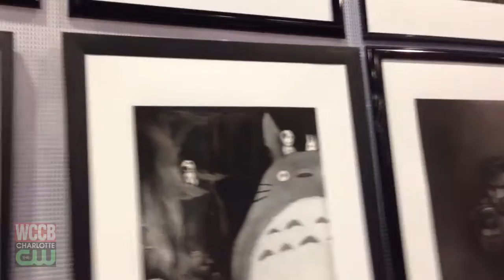HeroesCon 2015: Will Pigg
WCCB, Charlotte's CW was at The Heroes Convention in Uptown Charlotte, NC all weekend, June 19-21. Web intern Charae chatted with artist Will Pigg, who creates intricate paper cut-out pieces of artwork using geek culture as his inspiration.